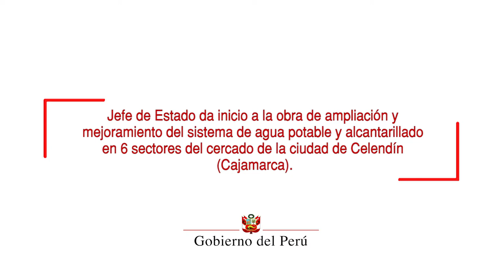Ampliación y mejoramiento del sistema de agua potable y alcantarillado en 6 sectores de Celendín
El presidente de la República, Martín Vizcarra, destacó el trabajo conjunto entre el Ejecutivo, el gobierno regional y local para impulsar estos proyectos, y se comprometió a volver a Celendín para verificar el progreso de los trabajos de este proyecto, el cual forma parte de las metas que tiene el Gobierno de cara al Bicentenario.

Precisó que la obra busca cerrar las brechas de agua y saneamiento en la región, a través de la instalación de más de 3,500 metros de redes primarias y la instalación 140 nuevas conexiones de agua potable en las viviendas del Cercado de Celendín.